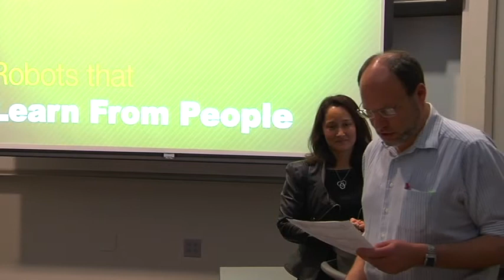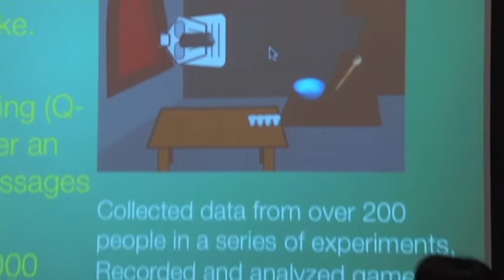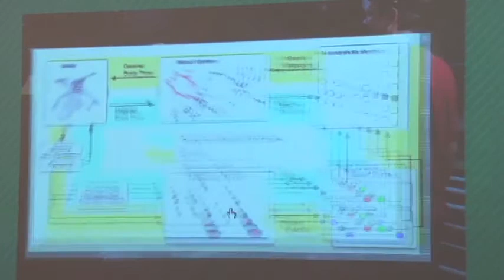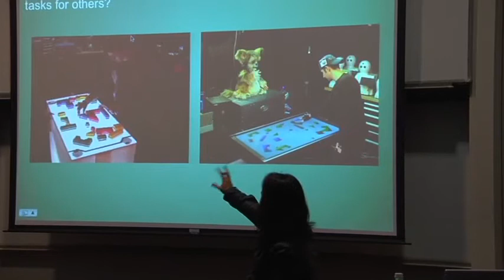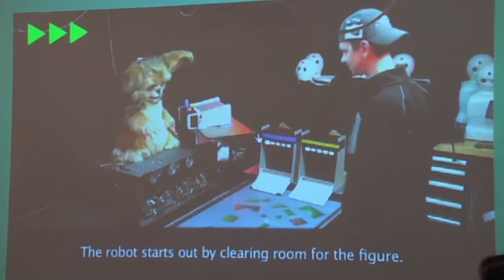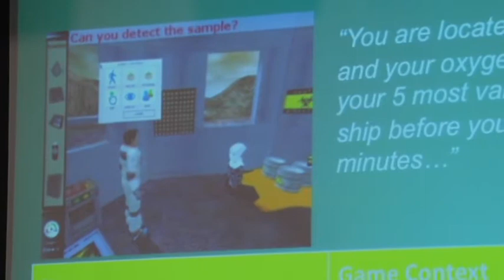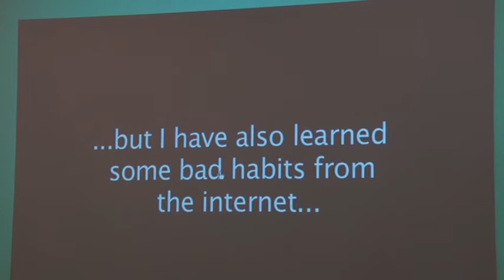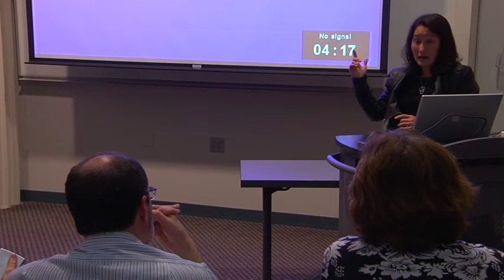The social side of personal robots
Robotics Institute Seminar
Guest speaker: Cynthia Breazeal
Associate Professor, Media Arts and Sciences, Massachusetts Institute of Technology

Abstract
The emerging field of Human-Robot Interaction is undergoing rapid growth, motivated by important societal challenges facing the general public. In this talk, I highlight a number of provocative research findings that illuminate the social attributes of personal robots. This new "breed" of social robot interacts with people in an interpersonal way, more as a partner rather than as a tool, and opens new applications for socially intelligent machines in the future. I illustrate these possibilities by highlighting a number of research projects from my group at the MIT Media Lab. An important goal of this work is to use socially interactive robots as a scientific tool to understand human behavior, to design machines that can engage us on social and emotional levels as well as learn from people, and to use these insights to create robotic technologies that can enhance human performance and quality of life with specific applications in healthcare, education, entertainment, and telecommunication.

Speaker Biography
Dr. Cynthia Breazeal is an Associate Professor of Media Arts and Sciences at the Massachusetts Institute of Technology where she founded and directs the Personal Robots Group at the Media Lab. She is a pioneer of social robotics and Human Robot Interaction. She has authored the book "Designing Sociable Robots", has published over 100 peer-reviewed articles in journals and conferences on the topics of autonomous robotics, artificial intelligence, human robot interaction, and robot learning. She serves on several editorial boards in the areas of autonomous robots, affective computing, entertainment technology and multi-agent systems. She is also a member of the advisory board for the Science Channel.
Her research focuses on developing the principles, techniques, and technologies for personal robots that are socially intelligent, interact and communicate with people in human-centric terms, work with humans as peers, and learn from people as an apprentice. She has developed some of the world's most famous robotic creatures ranging from small hexapod robots, to embedding robotic technologies into familiar everyday artifacts, to creating highly expressive humanoid robots and robot characters. Her recent work is investigates the impact of social robots on helping people of all ages to achieve personal goals that contribute to quality of life, in domains such as physical performance, learning and education, health, and family communication over distance.

Dr. Breazeal is recognized as a prominent young innovator. She is a recipient of the National Academy of Engineering's Gilbreth Lecture Award, Technology Review's TR35 Award, and TIME magazine's Best Inventions of 2008. She has won numerous best paper and best technology inventions at top academic conferences. She has also been awarded an ONR Young Investigator Award, and was honored as finalist in the National Design Awards in Communication.

She received her S.B. (1989) in Electrical and Computer Engineering from the University of California, Santa Barbara. She did her graduate work at the MIT Artificial Intelligence Lab, and received her SM (1993) and ScD (2000) in Electrical Engineering and Computer Science from the Massachusetts Institute of Technology.